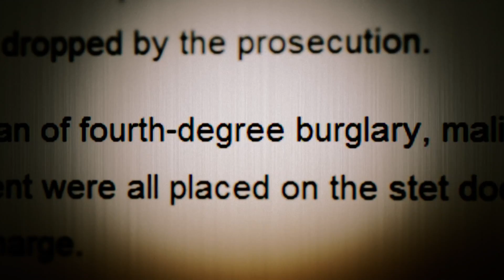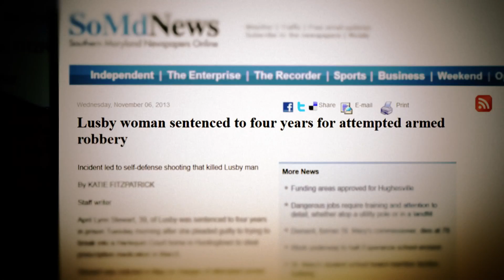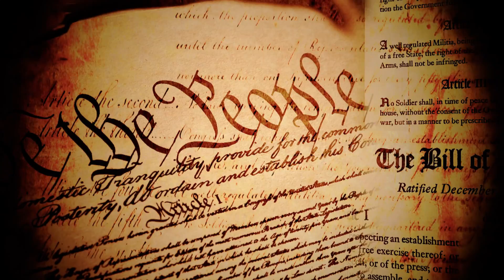Ginny Simone Reporting | S4 E22: "Trailer: The Wrong House"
"He couldn't have picked a worse neighborhood or a worse house." When career criminal Kevin Wayne Chapman targeted the residence of West Taylor for a home invasion, he chose the wrong house. Ginny's report includes an exclusive interview with would-be victim West Taylor.